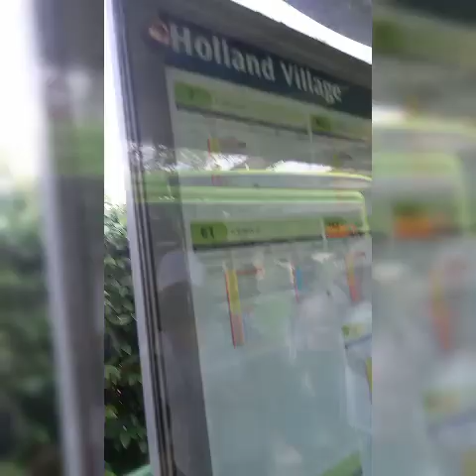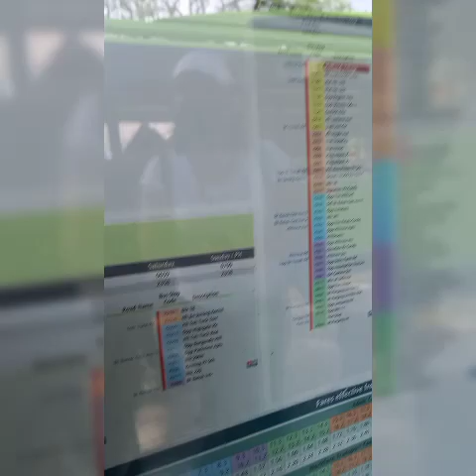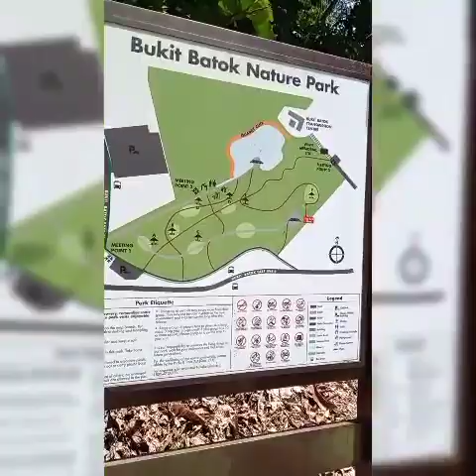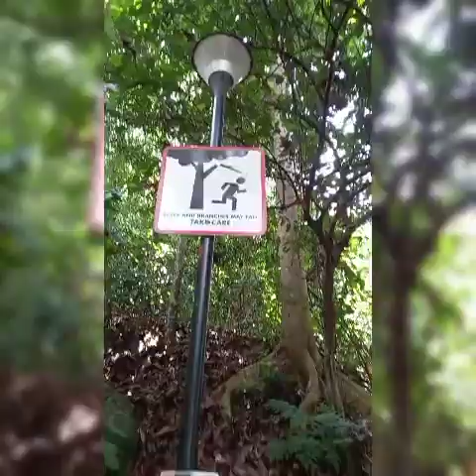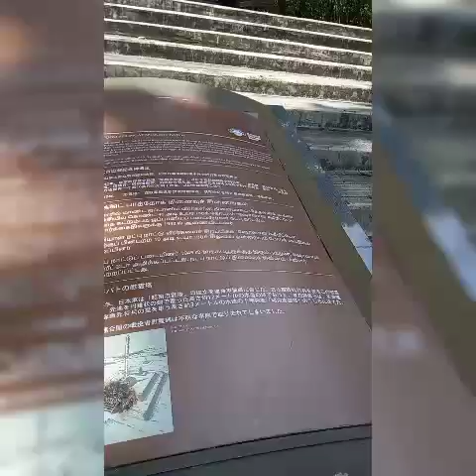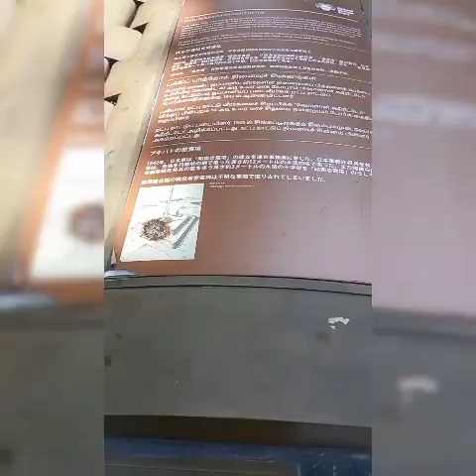bukit batok nature reserve hiking with team tander on go to quarry cliff singapore 21/03/21